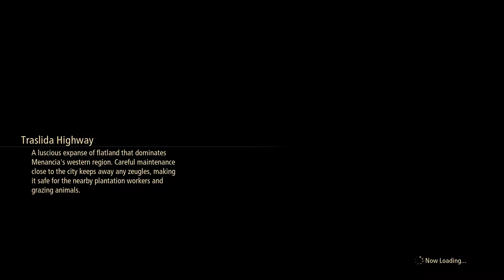TALES OF ARISE PC DEMO Gameplay First 26mins [RXT2060] - No Commentary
Trying to enjoy before buying.